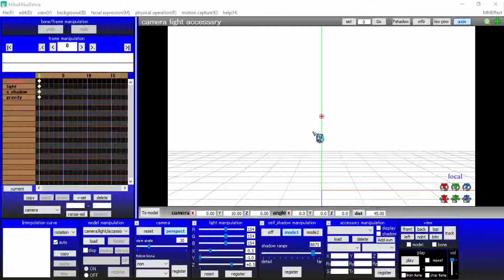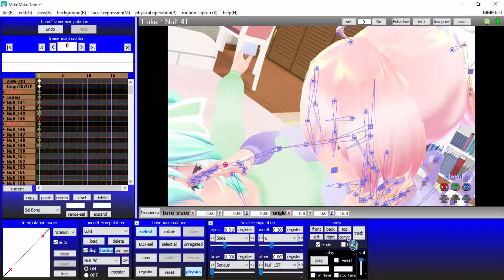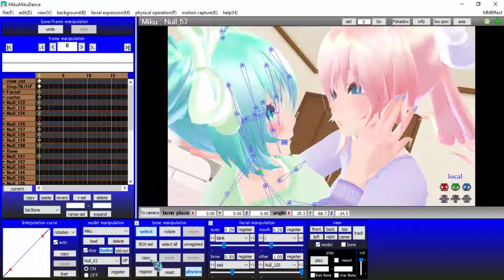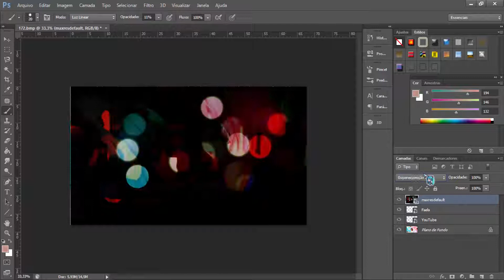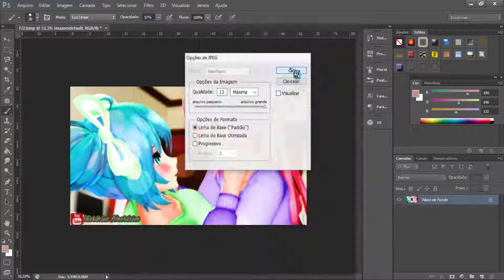[MMD] Wallpaper - Yuri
Pedido de Nessa Chan

Effects:
o_ColorHalfTone_3P
o_SelfOverlay_v0_5
ExcellentShadow2
AutoLuminous2
HgSAO_v002
XDOF
Adult Shader